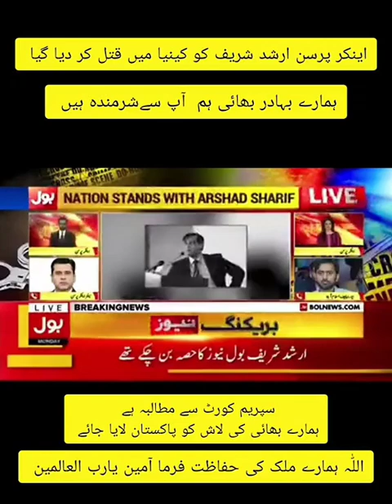Senior Sahafi||Arshad Sharif|| Shaheed